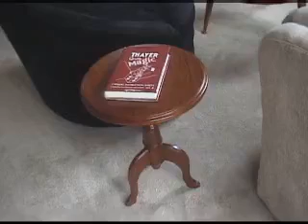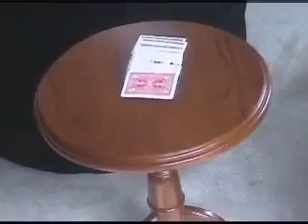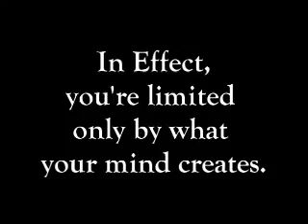Shaman's spirit table.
Ordinary looking solid wooden table. Made from asian exotic wood and fully examinable. Perfect for bizarre, mentalism and PK effects.